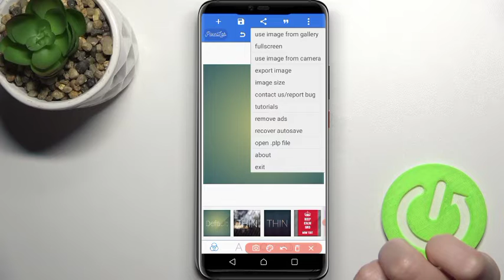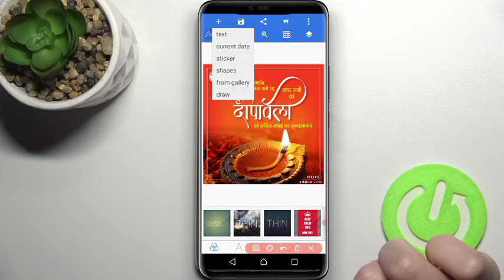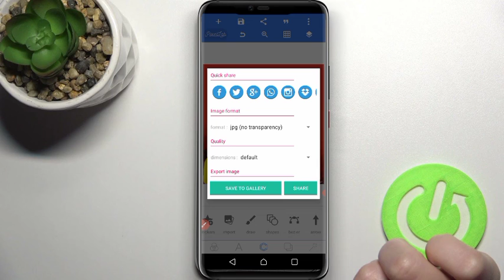Deepawali ka poster kaise banayen mobile se दीपावली का पोस्टर कैसे बनाएं poster editing 2022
puja ka poster kaise banaye mobile se, poster kaise banaye, poster kaise banaye mobile se , poster kaise banana, hastag